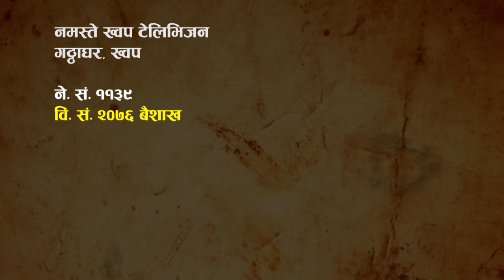झी अजि बाज्या ब्व १४/Khwopa/Raju Mannadhar/Ranjana Situkhu/Devendra Prajapati/Bhaktapur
झी अजि बाज्या ब्व १४